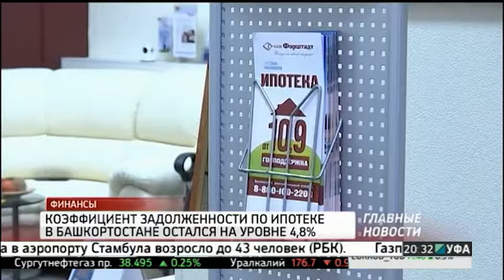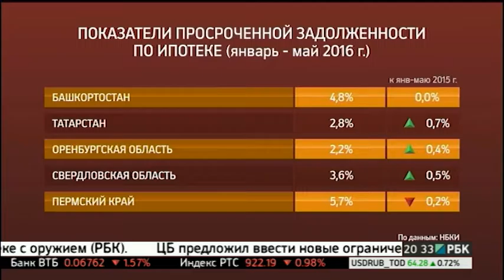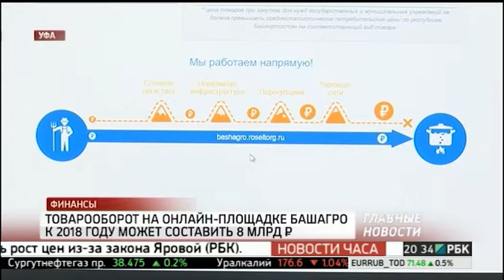Глава Башнефти назвал справедливую стоимость компании. РБК-Уфа 30.06.2016 20-30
Президент "Башнефти" Александр Корсик назвал справедливую стоимость компании в 500 миллиардов рублей. Сегодня он озвучил свою позицию на годовом собрании акционеров компании.

Комментирует Руслан Валиев, директор по продажам АО "Финам" в Уфе.

Ставь палец в верх!